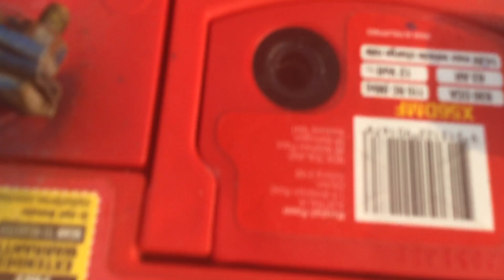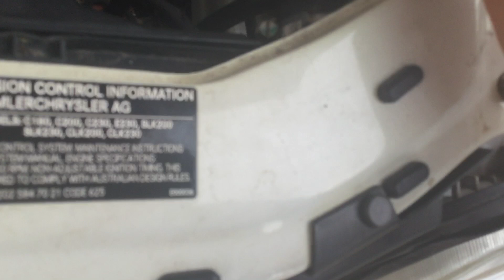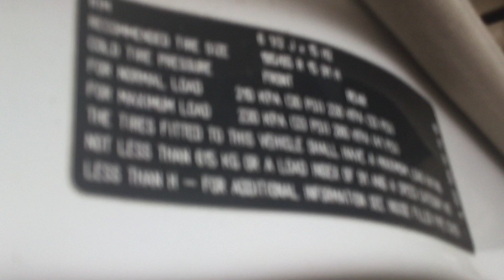Cars update. Welocme to summer,